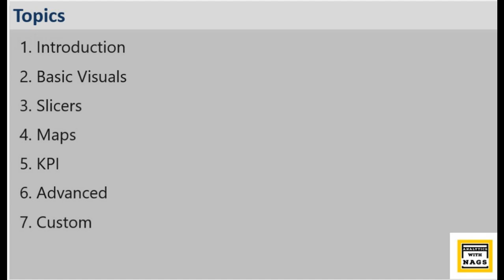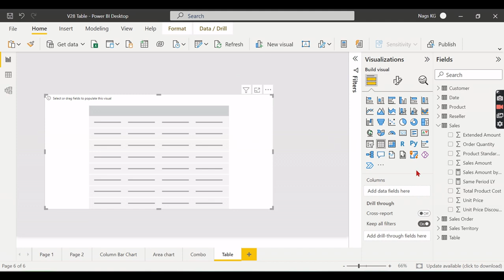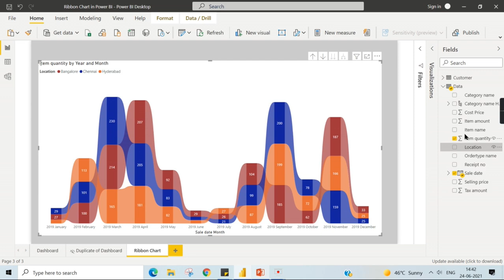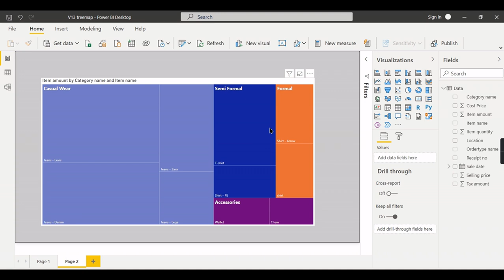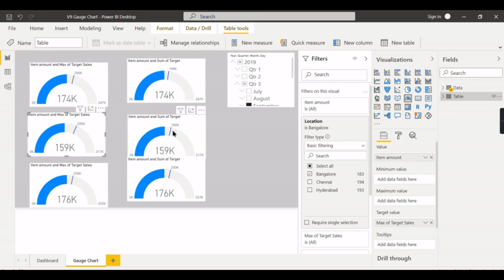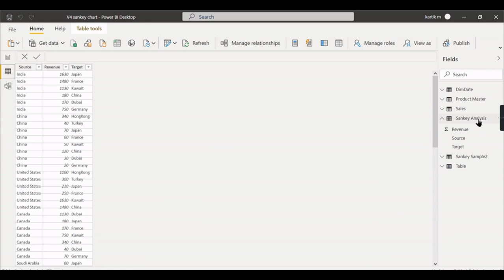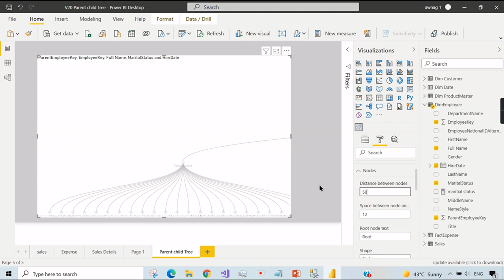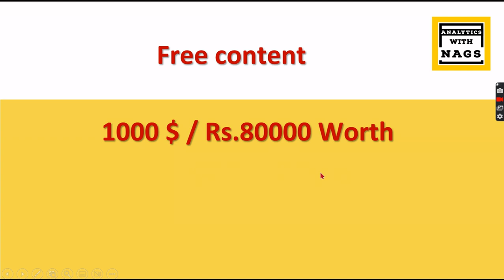[[ 4.5 HOURS ]] Complete Power BI Visuals / Charts / Dashboards - { End to End } Full Course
Introduction 00:00
Basics   04:00
Slicers  01:56:28
Maps     02:13:00
KPI      02:23:12
 Advanced 02:44:57
Custom   03:06:06